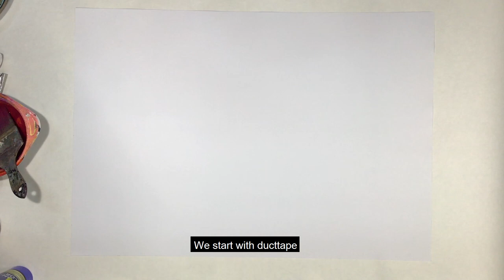Abstract painting tutorial - by professional artists - 2 amazing paintings in only 30 minutes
Düsseldorf based artist duo experimenting with many different painting techniques. See how they create their amazing abstract artworks in only half an hour.
We hope to inspire you with this movie and would be happy to see your results and paintings. Have fun and stay creative...
Video is in german language with english subtitles.